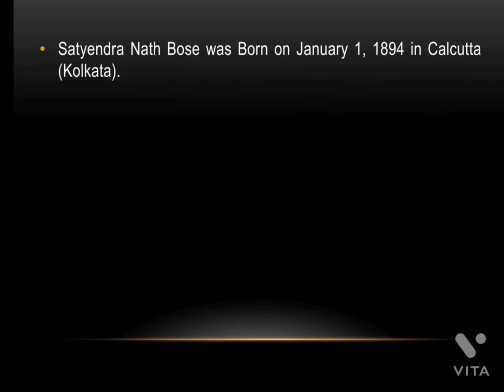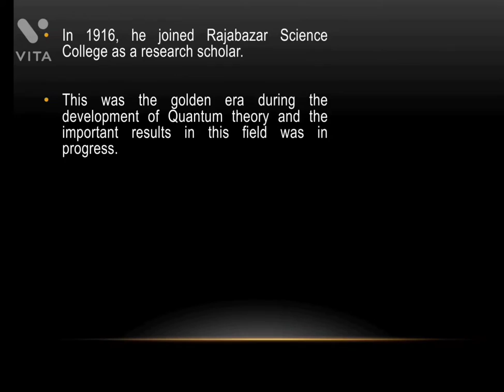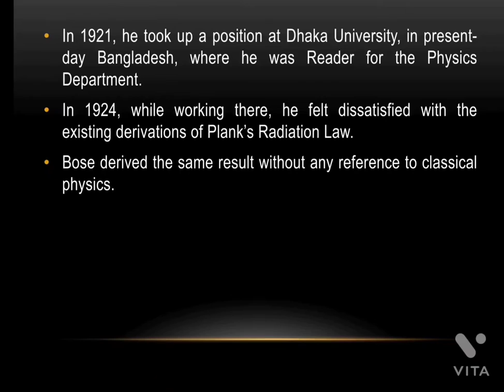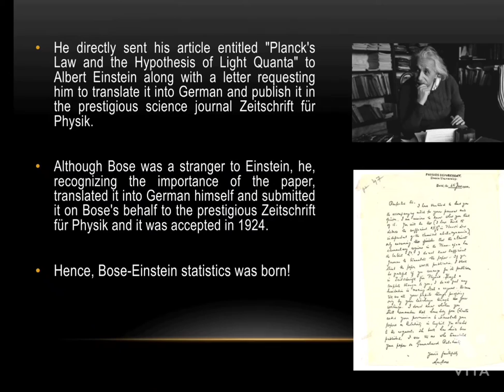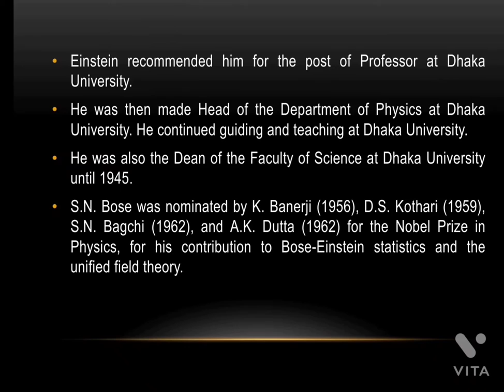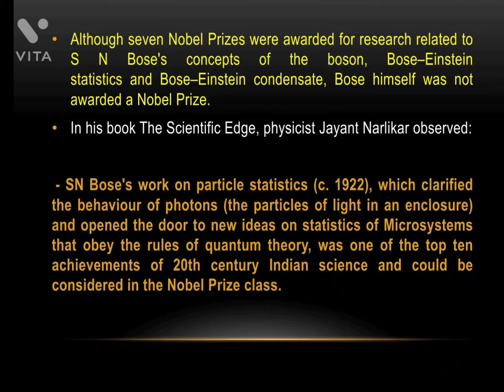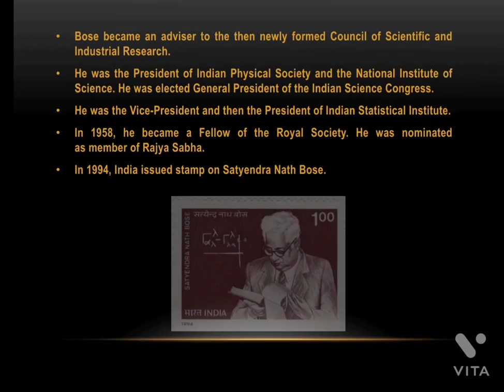Meet the physicist - 1|| Satyendra Nath Bose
A brief biography of eminent Indian physicist and mathematician Satyendra Nath Bose.